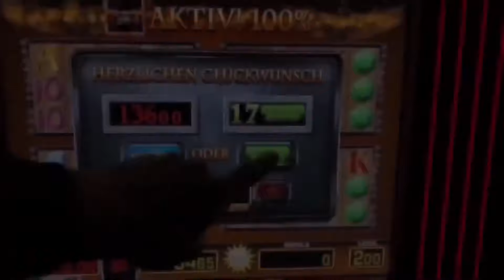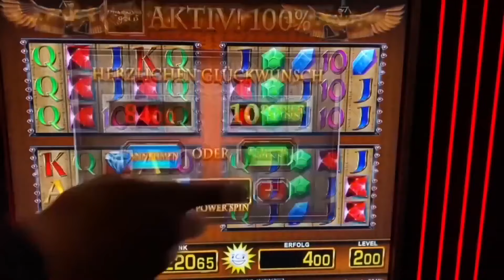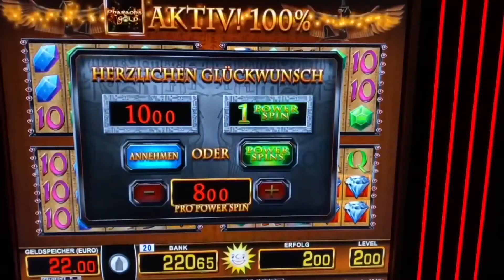Lucky Pharao auf 8€ Power Spins DIAMANTEN 💎 Casino Spielothek Merkur Magie Spielhalle slots